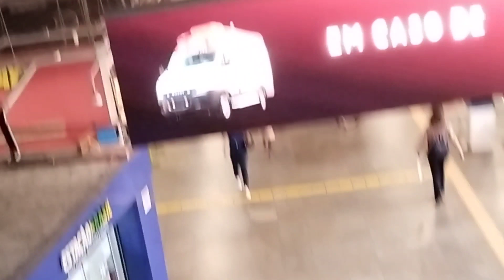Comércio da Lapa (Salvador)